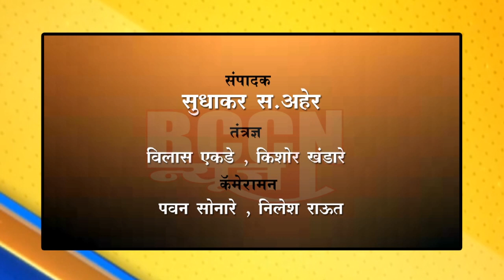बुलडाणा : पाणीपुरवठा योजनांची कामे दर्जेदार करा..पालकमंत्र्यांचे आवाहन